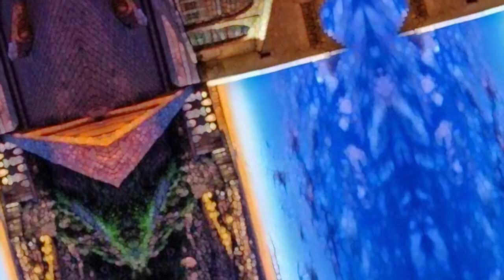The city of Beni Mellal, the capital of the Middle Atlas - Morocco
Last video : 65-year-old man takes a picture of UFO After hearing a sound similar to a thousand vacuum cleaners